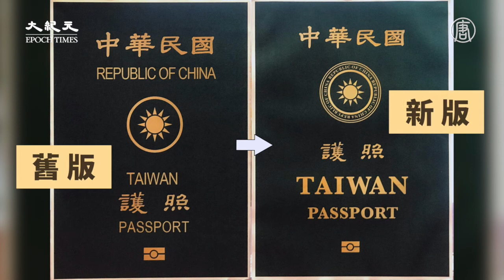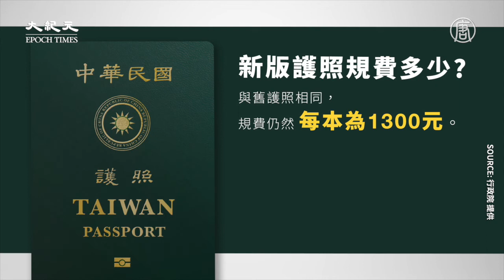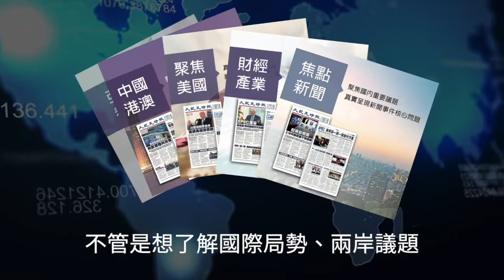【時事熱點】避免與「共產中國」混淆！新版護照凸顯TAIWAN | 台灣大紀元時報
新版護照來了！全球興起反共潮，很多外國人分不清中華人民共合國跟中華民國，新版護照凸顯 TAIWAN，提升國際辨識度！🙌🇹🇼